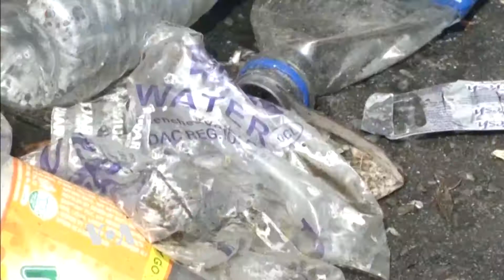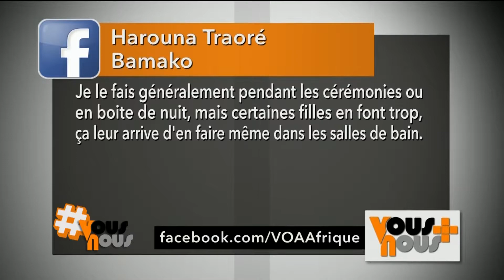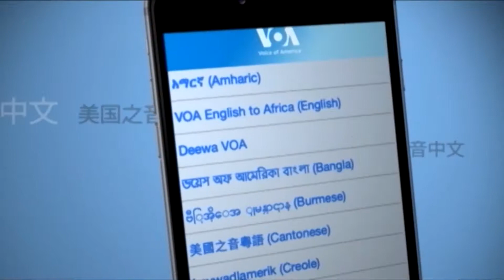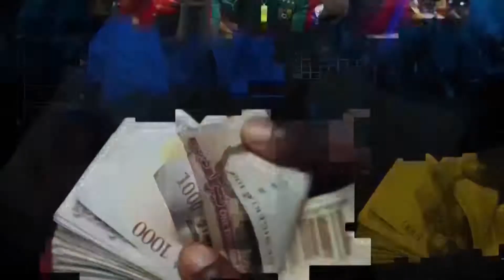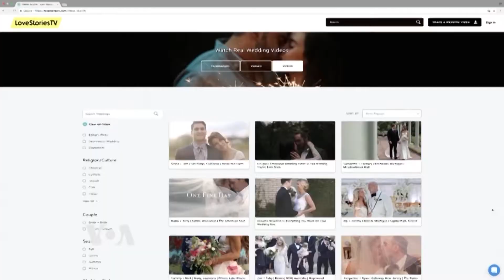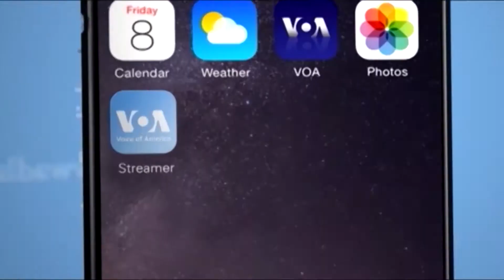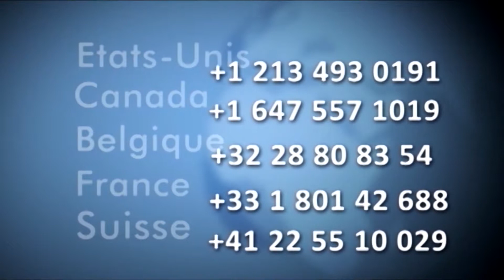VN141 Apr 17 2018 1